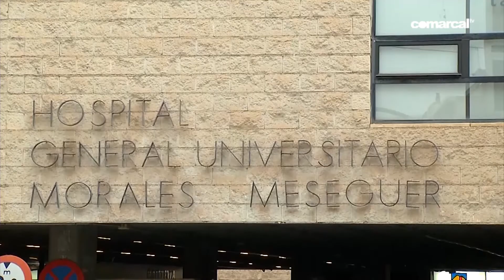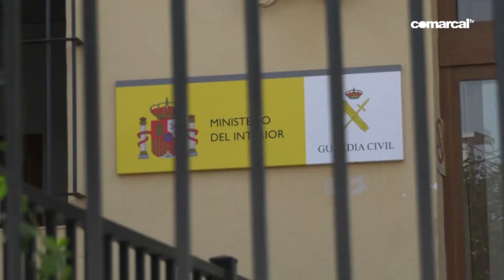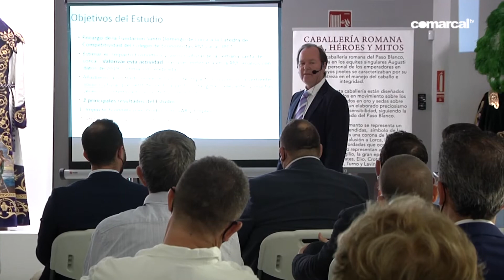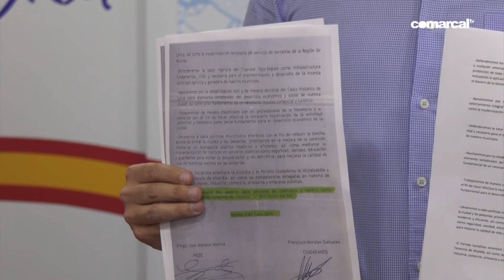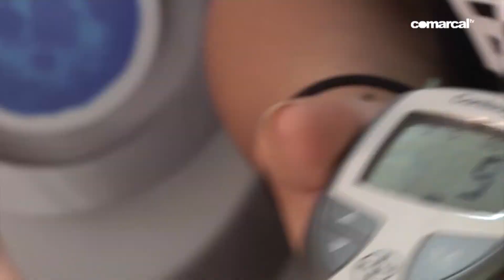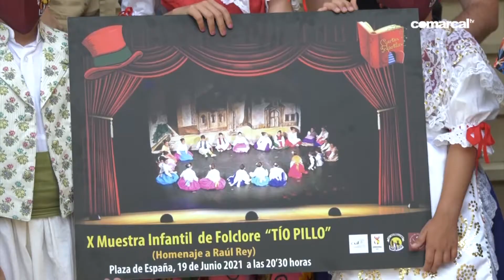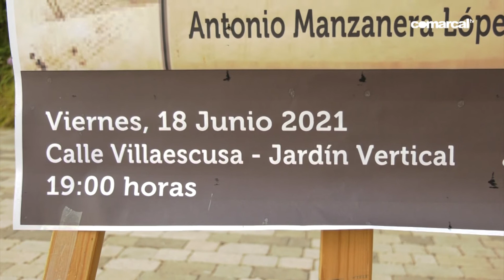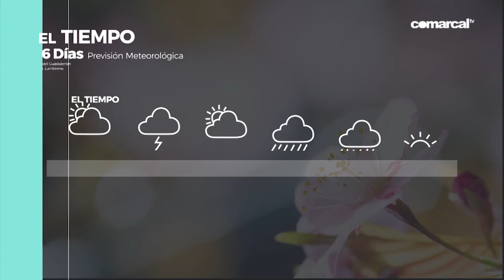COMARCAL NOTICIAS MARTES 15 JUNIO 2021